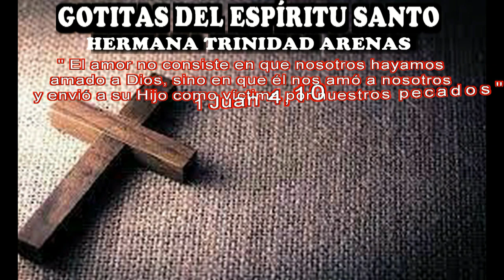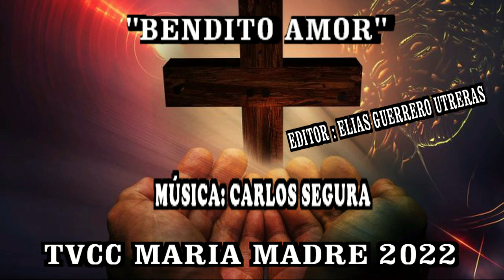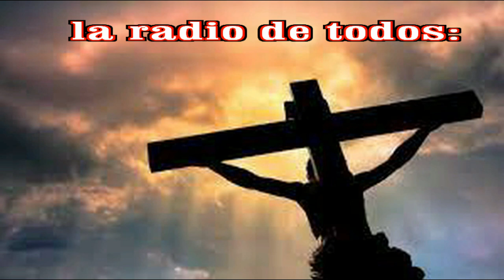GOTITAS DEL ESPIRITU SANTO AÑO 2 NUMERO 348 28 JULIO